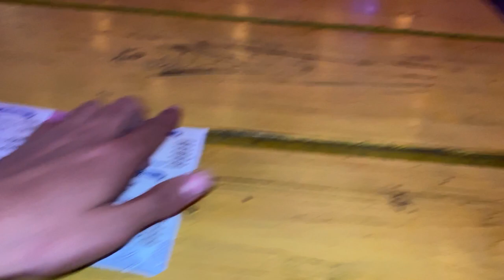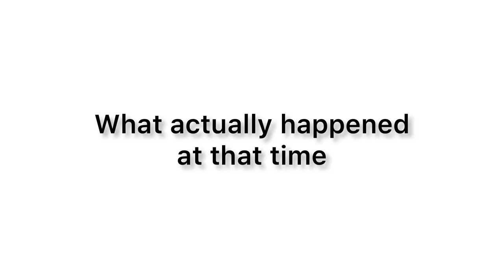WE SOLD HIM FOR RS 200 | Hira’s 1st tiktok video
I know you loved this vlog ♥️

For more updates about my vlogs

Musician: LiQWYD